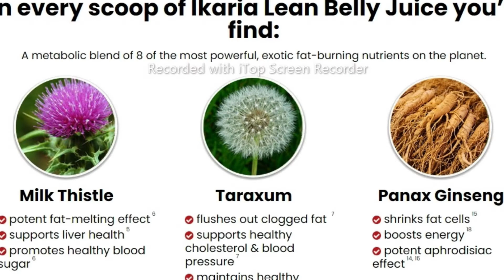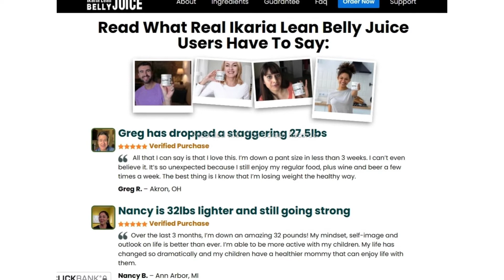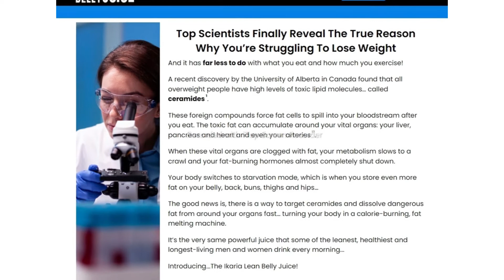⚠️⚠️ BEST Weight Loss Supplement in 2022 🔥🔥🔥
Hello everyone, in this video I will talk about the best supplement for weight loss in 2022.

This supplement has helped thousands of people to reach their ideal weight. This supplement is called ikaria lean belly juice.

Now let's talk more about this weight loss supplement. What is ikaria lean belly juice and how does it act in the body?

00:24 - What is ikaria lean belly juice and how does it act in the body?
00:59 - Ikaria lean belly juice works on fat oxidation.
01:19 - Ikaria Lean Belly Juice is made with ingredients that may support lowering the factors affecting metabolism.
01:42 - . Ikaria Lean Belly Juice ingredients are 100% herbal and pure
03:12 - How to use Ikaria Lean Belly Juice Supplement

 Ikaria lean belly juice is  an advanced superfood complex created to burn stubborn fat. This supplement is a powdered supplement with an advanced superfood formula.

It has many natural blends inside, which are created to work on fat accumulation, anti-inflammatory action, appetite control, cravings, and faster digestion.

 It worls especially targeting the fat that do not go away with diet or exercise. Ikaria lean belly juice works on fat oxidation and may melt even the most stubborn fat layers.

It comes in a powdered form, and the user is expected to mix it into water or any healthy beverage of their choice. The best is to take it in the morning so that the effects can last all day.

 But you can take it when it is best for youIkaria Lean Belly Juice is made with ingredients that may support lowering the factors affecting metabolism.

These ingredients are scientifically proven for these benefits and have been used in various traditional remedies for hundreds of years. So, regardless of your age, diet, activity level, and work routine, this product may help you lose weight.

The ingredients are 100% herbal and pure, and there are no unnecessary chemicals inside. The production takes place in the US in an FDA-approved and GMP-certified manufacturing facility. All details are already mentioned on the official website, and they have a customer support line to answer queries.

If this is not enough to start building trust, read the following to understand this product in detail. This product comes in a powder form that is more absorbable than pills. Its usage is very convenient; it takes only mixing the powder in water and stirring it, and your weight loss drink is ready.

 This drink mixes well with any beverage of your choice, such as a smoothie or shake. If you aren’t into drinks, you can also add this to water. It improves your skin texture, hair growth, and nails too. The skin starts to appear younger, healthy, and radiant within only a few weeks. Ikaria Lean Belly Juice has an advanced formula that works in different ways to help tackle obesity.

To start with, it targets high uric acid levels and brings them down to a controlled level. Some of its ingredients, such as green tea, berries, turmeric, and knotweed extract, work on inflammation, toxin removal, stress, free radical damage, and other factors affecting digestion and immunity.

⚠️ Drink this to BURN BELLY FAT overnight ⚠️ FAT BURNING DRINK ⚠️

Results can differ in all users, but three to six months of daily use are enough to show some progress. The following is a list of ingredients that play a role in weight loss offered by Ikaria Lean Belly Juice. Now let’s talk about hot to use this supplement.

⚠️⚠️ Bedtime Drink to get rid of BELLY FAT ⚠️⚠️

The company advises using one scoop in a glass of water and mixing it to make the weight loss drink. The best time to use it is on an empty stomach. make sure that you are following the dosage guidelines correctly, or else the supplement may not show any results for you.

Do not add it to coffee, alcohol, or any herbal tea, as these combinations can change its effects. Again I left the link to the official website in the description of this video. I really hope this video has helped you, if you have any questions leave them in the comments that will be a pleasure to help you.